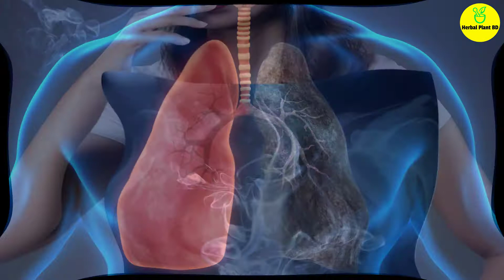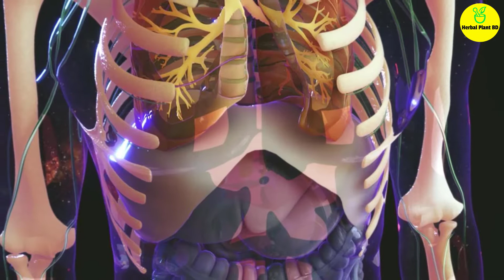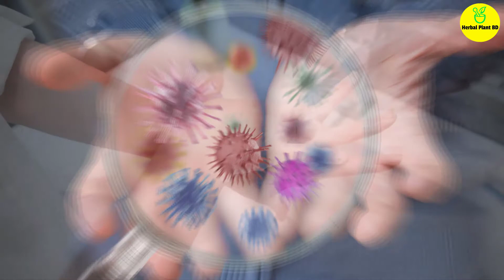ফুসফুসের কার্যক্ষমতা বাড়াতে সাতটি পরামর্শ, ফুসফুসের কার্যক্ষমতা বাড়াবেন যেভাবে, Herbal Plant BD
বিশ্বব্যাপি যে করোনাভাইরাস ছড়িয়ে পড়েছে সেটা সরাসরি আমাদের ফুসফুস বা শ্বাসনালিকে আক্রান্ত করে। তাই সার্বিক স্বাস্থ সুরক্ষার পাশাপাশি ফুসফুসের প্রতি আমাদের বিশেষ যত্নশীল হতে হবে। জীবনযাত্রার সাধারন কিছু পরিবর্তনের মাধ্যমেই সেটা সম্ভব। বিশেষজ্ঞরা এই বিষয়ে ৭ টি পরামর্শ দিয়েছেন। সেই পরামর্শ সম্পর্কে জানতে ভিডিওটি পুরোপুরি দেখুন।